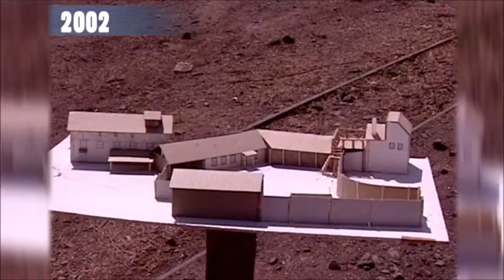Mátravasút: 2002 Sobri forgatása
A Sobri egy 2002-ben bemutatott 6 részes tv-sorozat, amely Sobri Jóska bakonyi betyár életét mutatja be, egyes jeleneteit Lajosházán illetve az Őrlőműnél forgatták.

Városi televízió felvétele